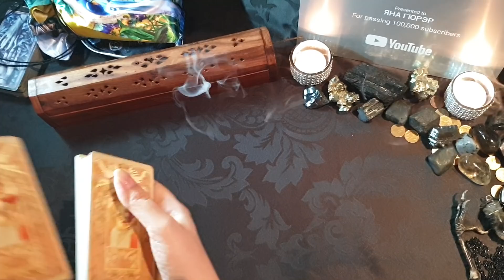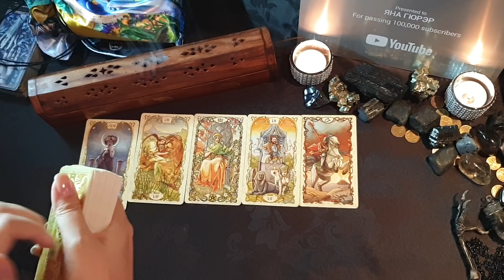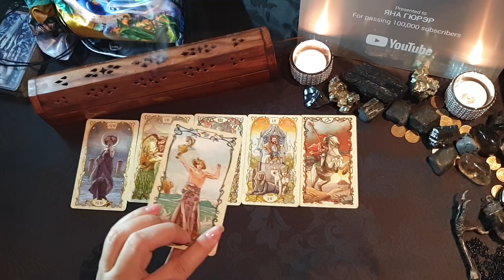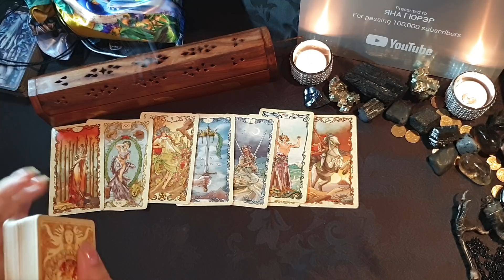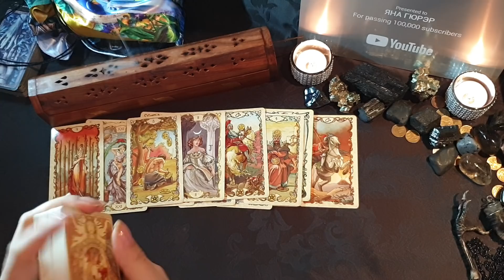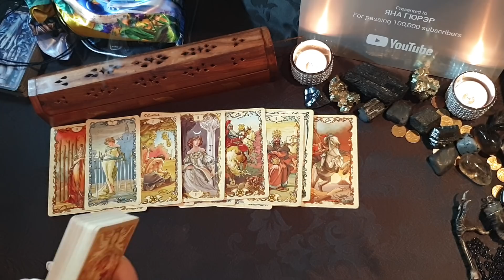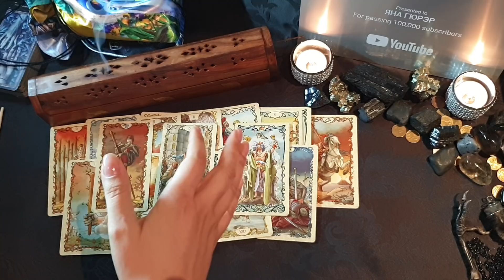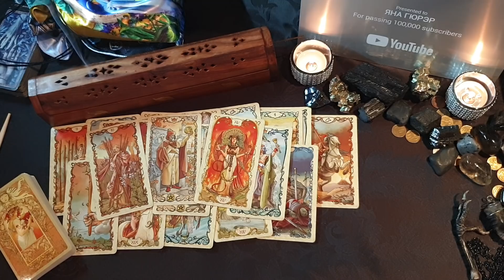КАКОГО МУЖЧИНУ Я СКОРО ВСТРЕЧУ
📍Мои контакты для записи на личную консультацию:
📲 Вайбер и Вотсап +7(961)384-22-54 Яна Гюрэр ТОЛЬКО СМС

Спасибо!!! 🙏